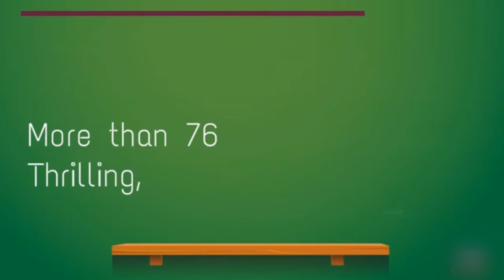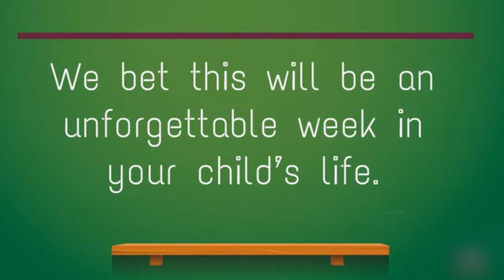Commando Training Camp - Introductory Video